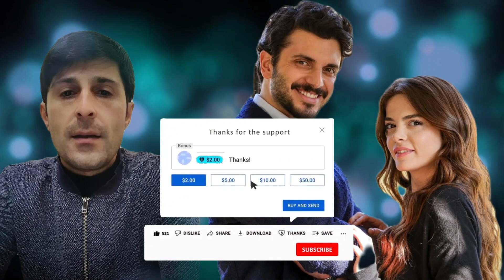Esaret Dizi Oyuncularının Şaşırtan Gerçek Meslekleri!